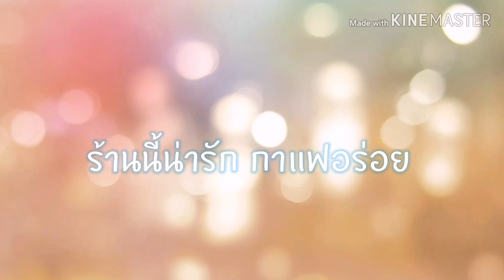กบินทร์คอฟฟี่ K'bin Coffee จังหวัดปราจีนบุรี จิบกาแฟกับนกแก้ว นกแก้วพูดได้ สีสันสดใสน่ารัก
กบินทร์คอฟฟี่. K'bin Coffee จังหวัดปราจีนบุรี ร้านกาแฟติดถนน 304  จิบกาแฟกับนกแก้ว นกแก้วพูดได้ สีสันสดใสน่ารัก